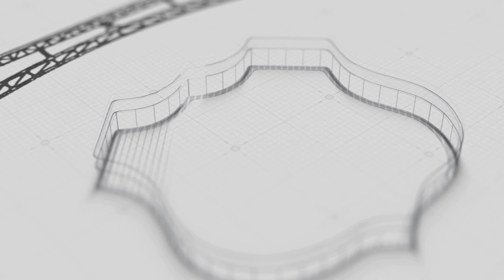2022 Bridge Ride Launch from Mt Nebo short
2022 Bridge Ride Launch from Mt Nebo short